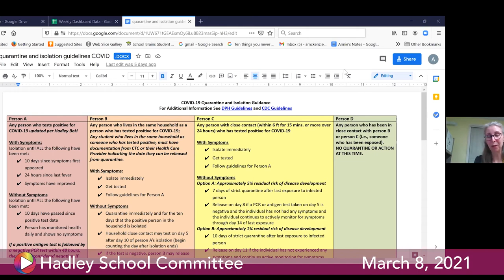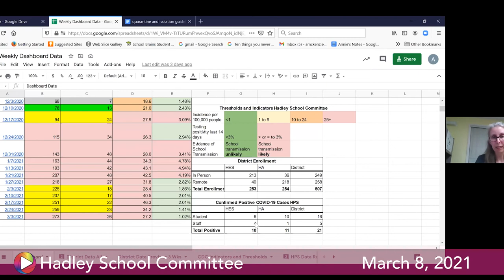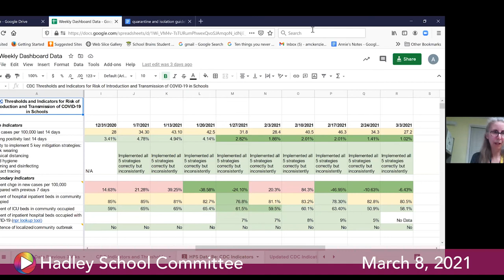School Committee, March 8, 2021